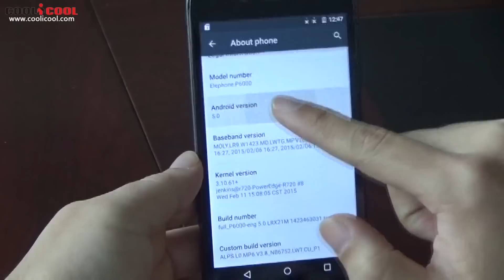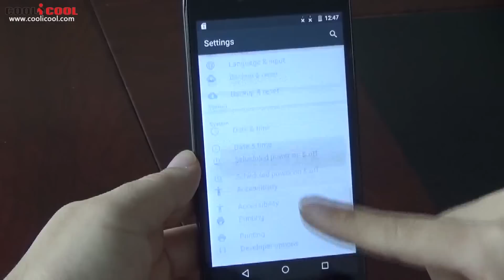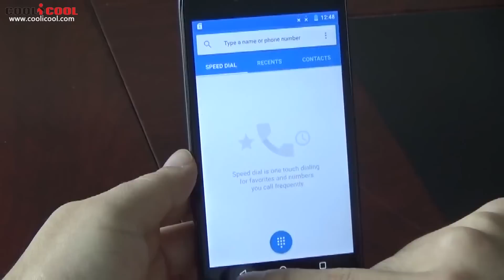Android 5.0!!!!!Elephone P6000 Runs With Android 5.0 Lollipop Hands On Video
Android 5.0 is Coming !!!Elephone P6000 Runs With Android 5 0 Lollipop Hands On  Review First Look

Highlights
- 5.0 Inch Screen, 1280*720 Pixels
- MTK6732 64-bit Quad Core
- Band: GSM 850/900/1800/1900MHz, WCDMA 900/2100MHz, FDD-LTE B1/B3/B7/B20, Support 2G & 3G & 4G LTE Network
- 2GB RAM + 16GB ROM , 13 MP Back Camera + 2 MP Front Camera
- Android 4.4 System ( Android 5.0 OTA Update Available Soon )